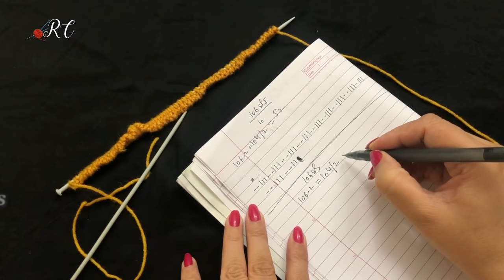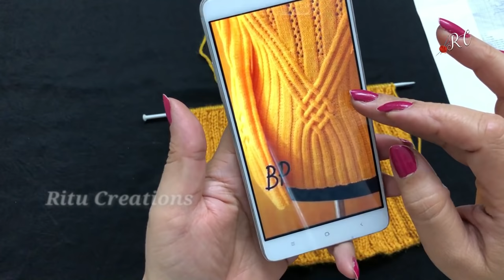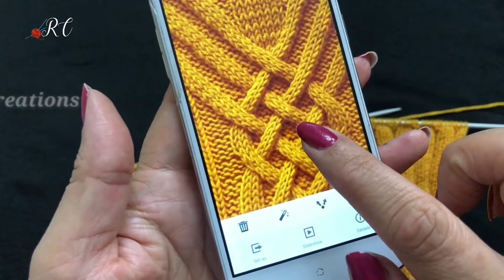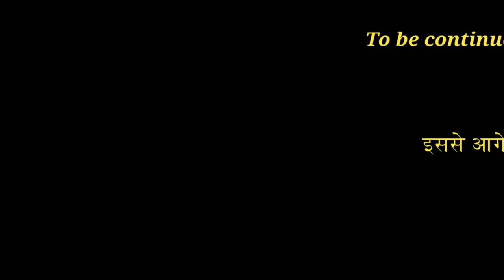Knitting Full Pullover Design Part I with Measurement in Hindi Knitting || स्वेटर की बुनाई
Full ladies sweater video with step by step instructions and measurements including designs in  complete knit project. Awesome design, complete knitting is made simple here at Ritu Creations. bunai sikhna hai to variety yahi milegi !! Bunana aasan !! So keep watching.

ऊन के डिज़ाइन से बनी जो आपको अवश्य पसंद आएंगी । विडियो के बीच बीच में महत्वपूर्ण टिप्स भी बताए गए हैं जो आपके बुनाई अनुभव में सहायक होंगे। बुनाई के अनमोल विडियो का खज़ाना, शुरू से लेकर आखिर तक सब कुछ हिन्दी में पूरी डीटेल में दिखाया गया है। बेबी शूज हो बच्चों की जुराब हो या प्यारा जूता , सब कुछ आसान तरीके में देखें।

How to knit complete socks or full baby shoes or exact measurement's gents pullover or socks / shoes / booties for babies as well as elders, etc., has been made extremely easy in this channel of clearly explained Knitting Videos in Hindi. You just need to pick up the knitting needles and start !!!
You can make it from cotton wool or fancy threads also.
Easy to knit pullover cardigan.
महिलाओं और लड़कियों की स्वेटर या जर्सी - सुन्दर भी, गर्म भी .
आसानी से समझ आने वाला हिंदी बुनाई का विडियो.
|| Latest Hindi knitting Video || बुनाई डिजाईन वीडियो ||

Why Ritu Creations!!!
The knitting guidance video here, created by your beloved knitting tutor Ritu Nagpal, will surely be extremely helpful in your creativity projects in knitting. The elegant, stylish and smart knitting approach adopted by the producer has widely been appreciated by Indian fans as well as worldwide viewers which makes this channel among the most top knitting channels in India. What makes ritucreations the best knitting channel in Hindi is its unique knitting designs, unique patterns, unique projects, which makes "Ritu Creations" a different Hindi knitting channel with a difference. Experience it by visiting and watching the knitting videos at the channel. You will love to be there around. Besides, Ritu knitter 's knitting channel has many complete knitting projects like sweater, cardigan, topi, cap, shoes, socks, booty, mufflar, hud, bags, purses, girls top, boys sweater, gents pullover, koti, half jacket, ponchu bunai, shawl, gloves border, ladies cardigans, girls frocks, shoes, booties, caps, turbans, hats, mufflars, table mats, blankets, purses etc. many many many more easy knitting complete projects in Hindi. The knitting videos include new sweater design for man, baby sweater design, knitting design for baby, multicolour Knitting Pattern, double color knitting patterns, new sweater design for girl, boys outfit knitting. The knitting lessons & the knitting tutorial teach in easy hindi language on knitting a sweater easily. How to knit complete sweater or full cardigan or exact measurement's gents pullover or socks / shoes / booties for babies as well as elders, etc., has been made extremely easy in this section of our clearly explained Knitting Videos in Hindi. You just need to pick up the knitting needles and start !!! knitting anything with hindi videos from Ritu Creations makes the task lot more easier and gives designer look and exact shape to your sweaters or whatever you make. Wonderful knitting patterns selected in the projects will produce a perfect product that you will love. In addition, the helpful tips provided into the video tutorials will surely make average knitters greatly enhance their knitting abilities and may make them professional knitters. Besides, you will see some tips, tricks, techniques, knitting shortcuts, and how to improve your knitting knowledge. Knitting tips and tricks videos are in hindi only for and are for all levels of knitters, be it beginners to intermediate to advanced knitters. So keep watching videos by Ritu Nagpal. Just be repeat visitor to the channel "Ritu Creations".
This Easy Hindi Knitting Video tutorial by Ritu Nagpal shows step by step instructions on how to make it.
Bringing you Hindi Video tutorials on Knitting ultimate stuff, elegant & exclusive knits, has always been the motto of the creator. New stuff in knitting videos has always been welcomed & appreciated all over by the knitters, be it in India or whole World.

A Must watch video to improve knitting skills.

|| Knitting Hindi Video by Ritu Nagpal !!! || Knitting in Hindi  || Video by Ritu Nagpal || Helpful tips in knitting || bunai mai galti theek kare || Want to purchase wool, yarn or cotton thread??
click above link to go for Vardhman online store & get instant discount.